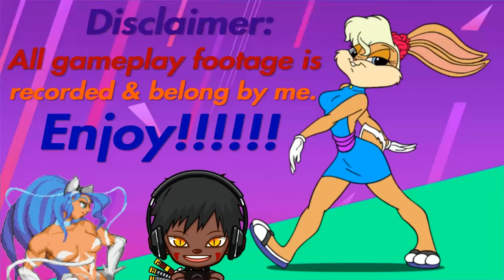WWE 2K Battlegrounds: Asuka Vs. Charlotte Flair